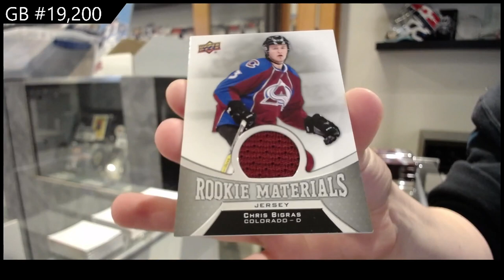16-17 Upper Deck Series 2 Hockey Retail Box Break - C&C GB #19,200